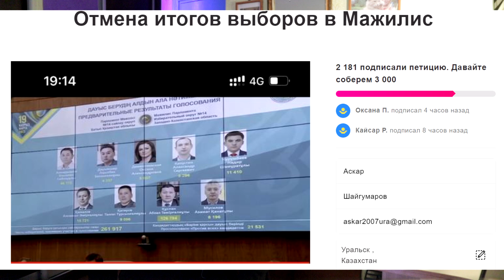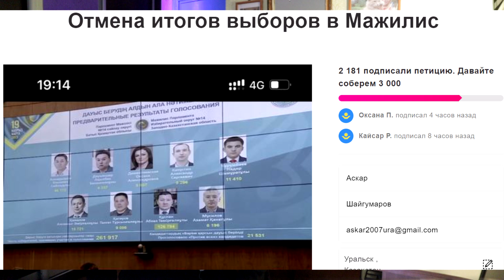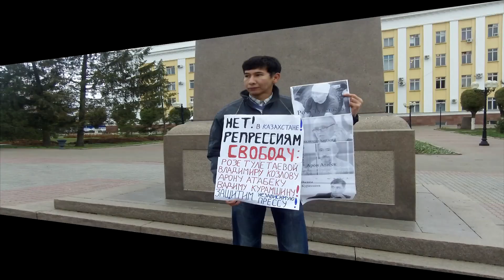Будет ли протест в Казахстане из-за нечестных выборов?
О прошедших выборах в Казахстане и протесте. Более миллиона человек приняли участие в протестах против пенсионной реформы во Франции. Казахстан намерен ограничить параллельный импорт в Россию. Бедность победили, с коррупцией в стране разобрались, пора и скрепы подтянуть. В России приговорили к 6,5 годам колонии бывшего офицера ФСО Михаила Жилина. Страна в лаптях, зато оружием брякает: Северная Корея осуществила испытания «подводного ядерного оружия». Россия намерена разместить тактическое ядерное оружие на территории Беларуси. Подробнее в ролике: